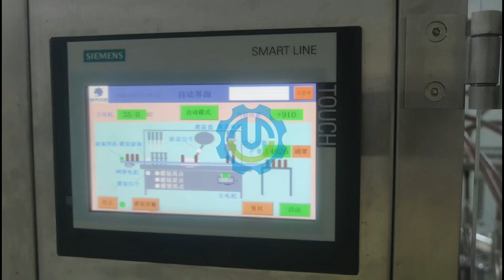Double Station Linear Filling and Capping Machine for Syrup, Oral Liquid, Suspension and Drinks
Double Station Linear Filling and Capping Machine for Syrup, Oral Liquid, Suspension and Energetic Drinks
Main Products:

 Injection Vial Filling Machine

 Syrup/Oral Liquid Filling Machine

 Eye drop/Ear Drop/Nasal Drop Filling Machine

 Spray/Nasal Spray/Throat Spray/Portable Spray Filling Machine

 Essential Oil/Essence/CBD Oil Filling Machine

 Dropper Bottle/Roll-on Bottle Filling Machine

 Liquid/Paste/Powder Filling Machine

 Bottle Washing/Cleaning Machine

 Drying Machine/Sterilization Oven

 Labeling Machine/Shrink Sleeve Labeling Machine